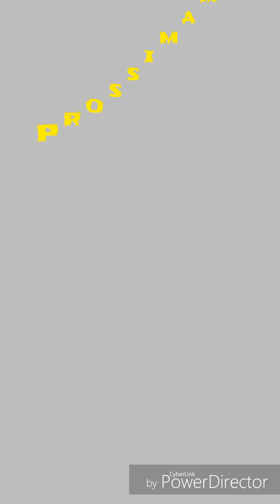Esibizione Bachata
Mattia y Sara